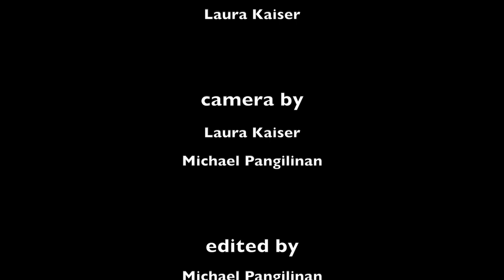José Rivera's Short Play "Tape"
Screenplay written by José Rivera

This was a short play directed by me in Sharyn Blumenthal's Directing Workshop (FEA 344) at California State University Long Beach. It was co-directed and co-casted by Laura Kaiser. Our talented actors are Kassandra Nicole [Attendant] and R.D. Mower [Person].

This is my interpretation of Rivera's "Tape".